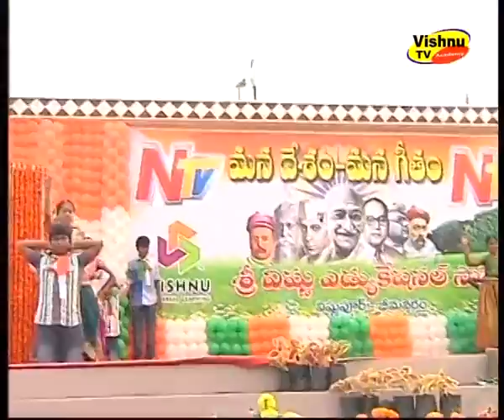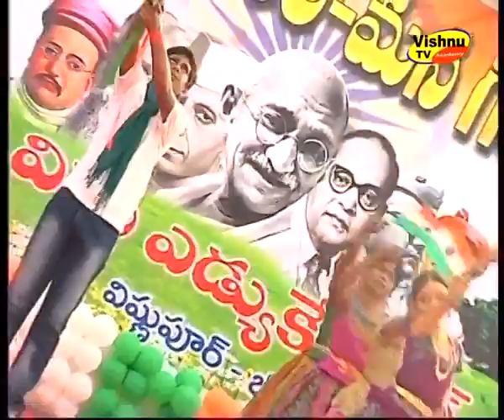Vishnu School ( E.M ) Vishnupur, BHIMAVARAM.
DANCE BY VISHNU SCHOOL STUDENTS